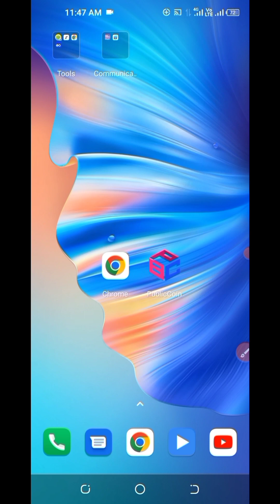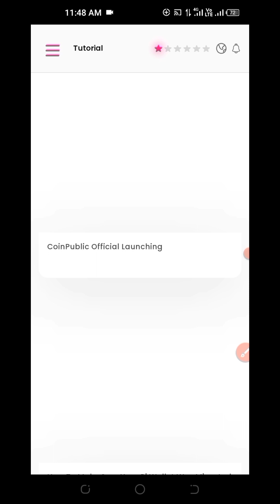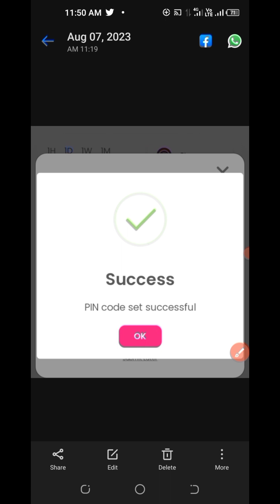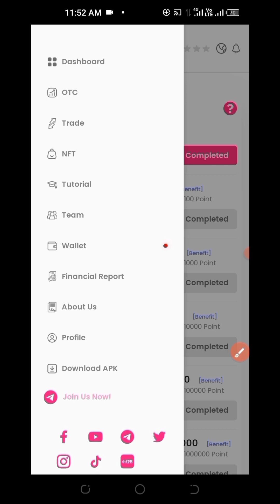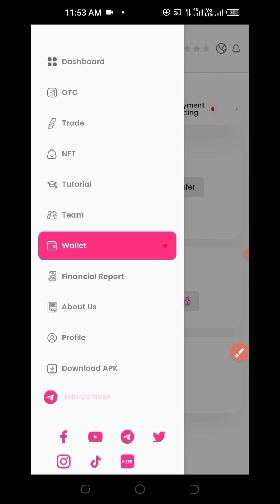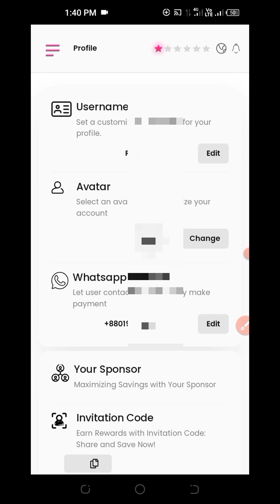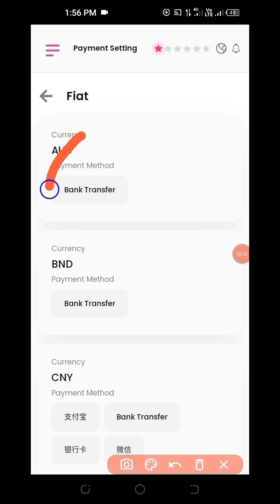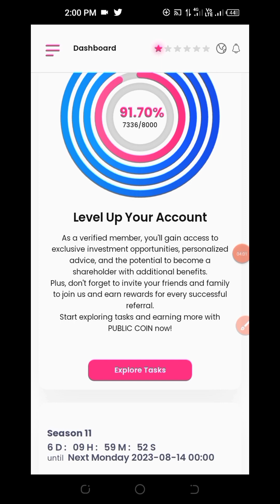PBC Mining l$20 PBC Token Instant-Free Airdrop/আগুন অফার মামারাpbc boxing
PBC Mining
আজকের লিংক:👇👇👇👇

Avive network
আজকের লিংক:👇👇👇👇👇

pbc mining,
pbc meaning,
pbc meaning audit,
pbc meaning business,
pbc meaning medical,
pbc meaning slang,
pbc meaning wifi,
pbc meaning in construction,
pbc meaning company,
pbc meaning in accounting,
pbc meaning boxing,
pbc meaning electrical,
pbc meaning in audit,
pbc meaning in business,
pbc meaning in router,
pbc meaning in hindi,
pbc meaning in chat,
pbc meaning in text,
pbc meaning in banking,
pbc meaning in real estate,
pbc marketing meaning,
pbc boxing,
pbc boxing roster,
pbc boxing twitter,
pbc boxing results,
pbc boxing app,
pbc free boxing for all,
pbc boxing belt,
pbc boxing beta,
pbc boxing broke,
pbc app,
pbc appraiser,
pbc appointment,
pbc application,
pbc app catalog,
pbc application form,
pbc approved drugs,
RH Tech Earning BD,
pbc appeal form,
pbc app catalog savvy,
pbc appeals,
pbc prop app,
pbc golf app,
pbc boxing app,
pbc choice app,
pbc dart app,
wps mode pbc meaning,
pbc board price in bangladesh,